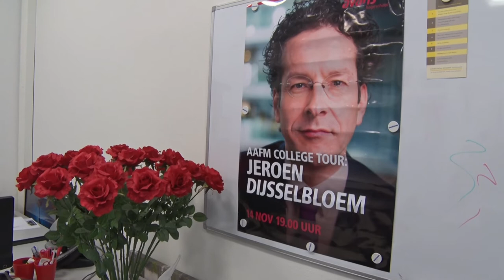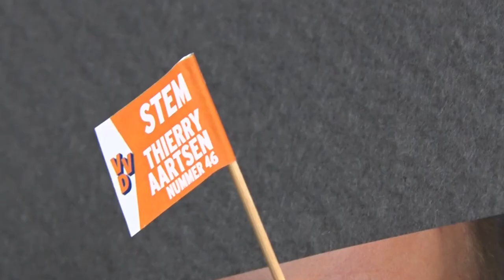Breda in Beeld: verkiezingsuitslag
Verlies voor de PvdA en de VVD. Na de verkiezing blikken de fractieleider van de PvdA in Breda, Henk van der Velde en VVD raadslid Carla Kranenborg-Van Eerd terug op de uitslag.